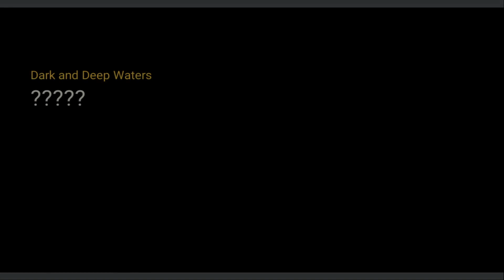Mengqi is stupidly fast in Dark and Deep Waters Umrat 克魯賽德戰記 크루세이더퀘스트 Crusaders Quest